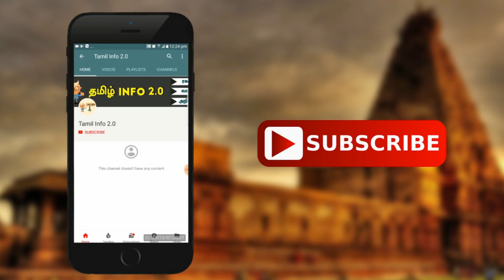உங்கள் குழந்தை பருவத்தை நியாபகப்படுத்தும் தொடர்கள் | 1990's Golden Memories | Tamil Info 2.0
உங்கள் குழந்தை பருவத்தை நியாபகப்படுத்தும் தொடர்கள்